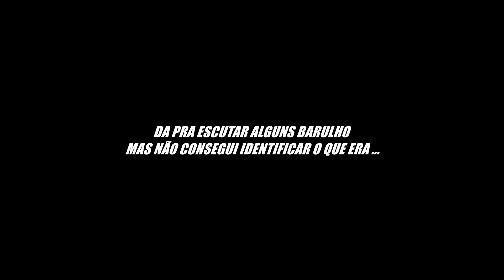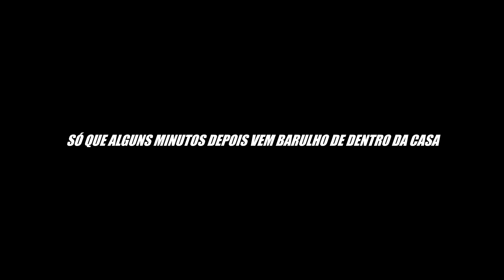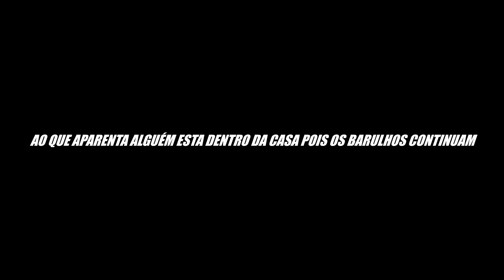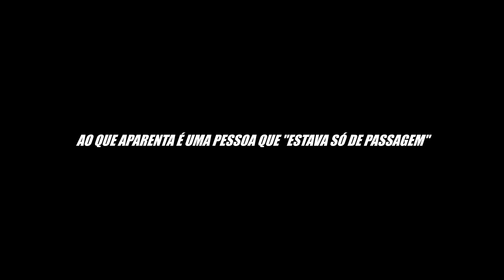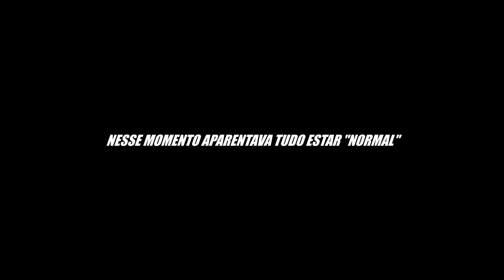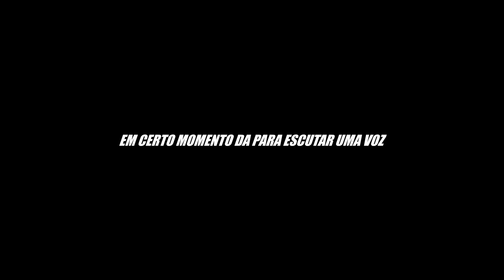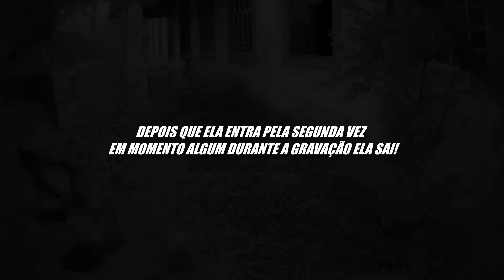DEIXAMOS UMA CÂMERA ESCONDIDA EM UMA FAZENDA ABANDONADA E ISSO ACONTECEU !